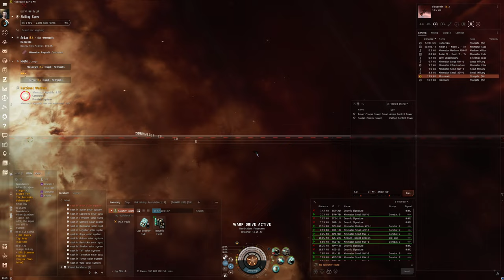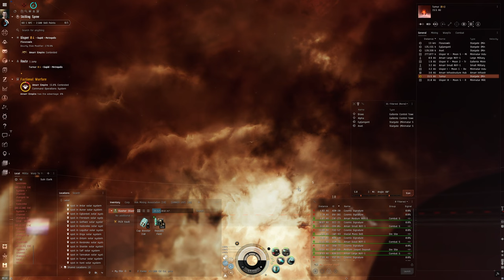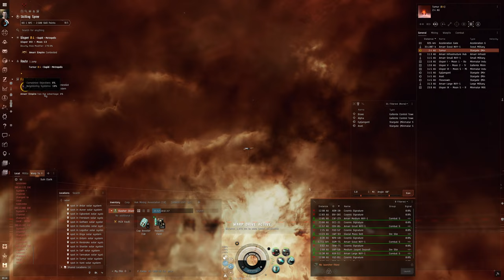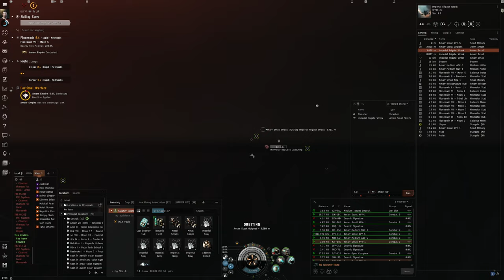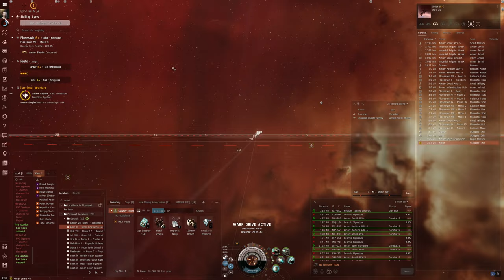Hello World: EVE Online Alpha Experience, Day 124